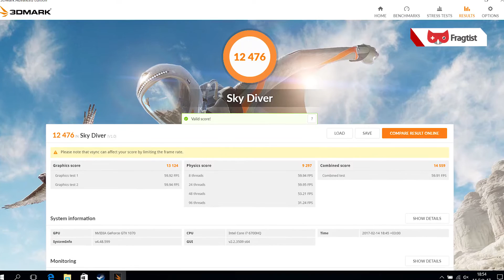Asus ROG Strix GL502VS Notebook İncelemesi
Asus ROG Strix GL502VS 15 inçlik ekrana sahip Nvidia GeForce GTX 1070 ile beraber gelen oldukça güçlü bir dizüstü bilgisayar. Asus, Republic of Gamers serisi ile rakipleri ile rekabette geri kalmayan bir firma.

ROG Strix GL502VS Intel Core i7-6700HQ işlemcisi ile birçok oyuncu bilgisayarı ile aynı seçimi yapmış. 16 GB DDR4-RAM'ler sayesinde güçlü bir dizüstü bilgisayarı olduğunu göstermekte. 8 GB GTX 1070 ile beraber bu teknik özellikler oyuncular için son derece ilgi çekici duruyor.

Depolama kısmında ise 256 GB Sandisk SSD ve 1TB HDD bulunmakta. IPS ekran 1920 x 1080 çözünürlüğe sahip. 984:1 kontrast oranı oyun oynarken renkleri daha canlı görmenizi sağlıyor.

00:40 Dış Tasarım ve Fiziksel Özellikler
01:45 Kaydırmaz Ayakçıklar
03:31 Klavyenin Özellikleri
04:25 Touchpad Özellikleri
04:45 Yan Girişler
06:48 Ekran Özellikleri
07:57 Teknik Özellikleri
08:50 Depolama Birimleri
10:20 Oyun Performansı
11:12 Benchmark
12:03 Pil Performansı
12:40 Mikrofon Performansı
13:46 Son Karar